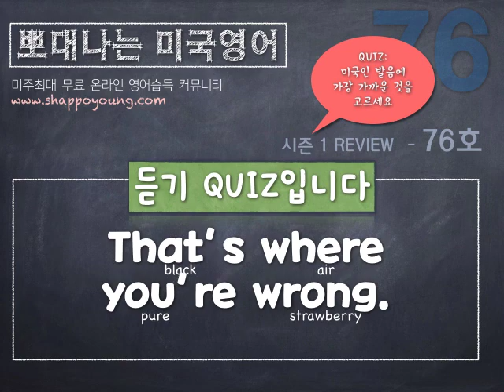샤론 강의 뽀대나는 미국영어 76호- 바로 그 점에서 네가 틀린거라구.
오늘 열공모드시라면